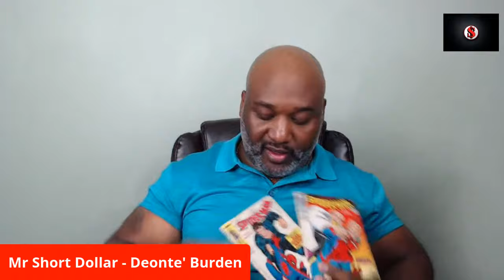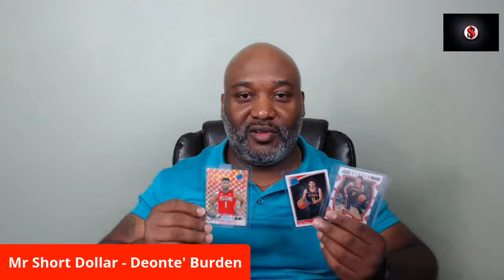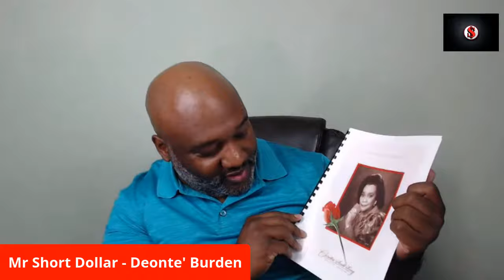Build Wealth Faster When You Buy Tangible Assets